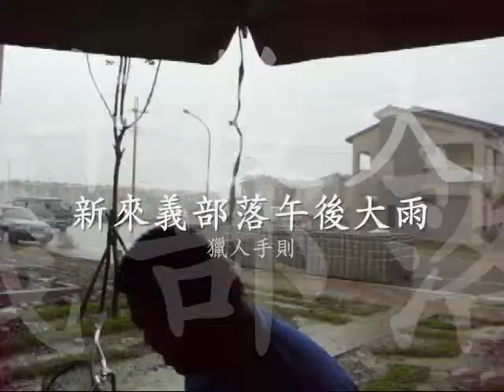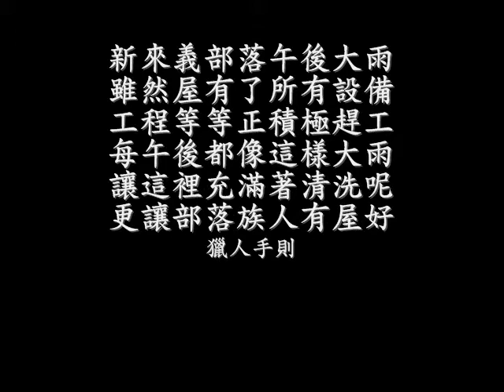新來義部落午後大雨.wmv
新來義部落硬體設備正積極趕工在趕工~~每逢午後都會有這樣的大雨~~但影片上您知道缺失在哪裡了嗎?!雨下的嘩拉拉~人躲雨往屋內外~還有一點省思與感念?!